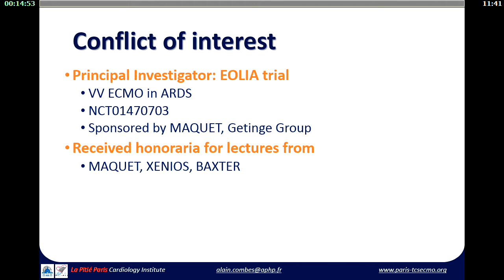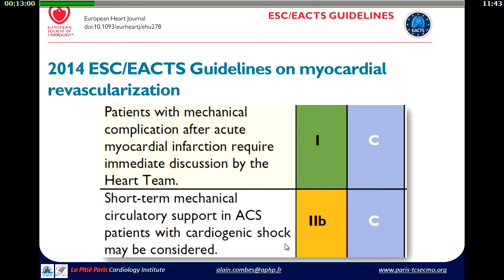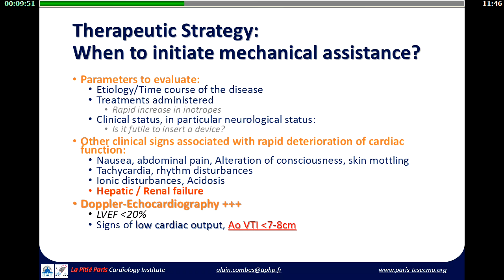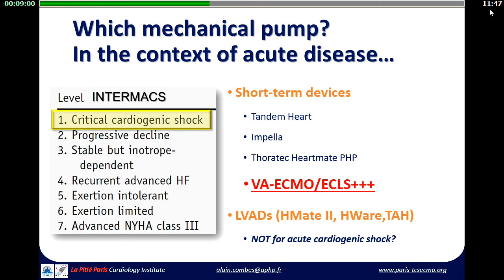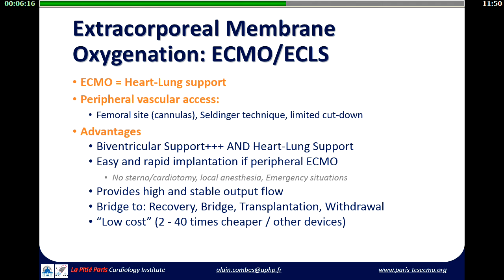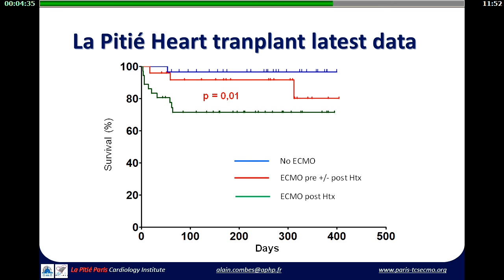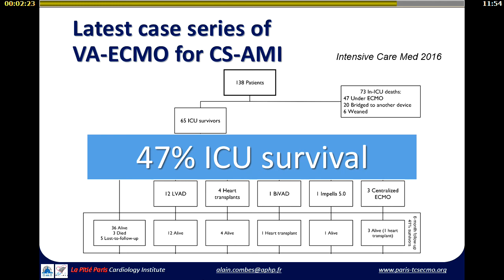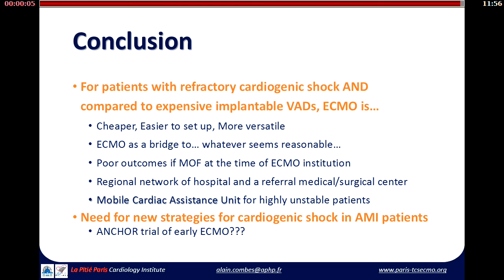Réanimation 2017 - Choc cardiogénique : quelles approches en 2017 ? A. COMBES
Présentation par A. COMBES pendant Réanimation 2017, titré "Quand penser à l’assistance, comment la mettre en place ? ", pendant la session "Choc cardiogénique : quelles approches en 2017 ?".